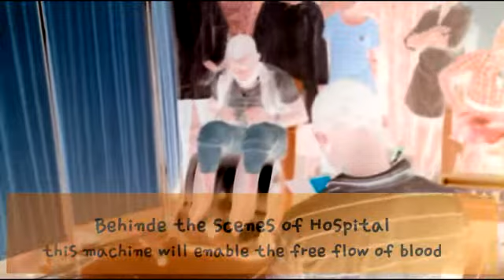BEHIND THE SCENE OF FAIGHT HOMEO PATIC CLINIC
The best clinic so far that solve all kinds of sickness and diseases at Ahenema kokoben-KUMASI